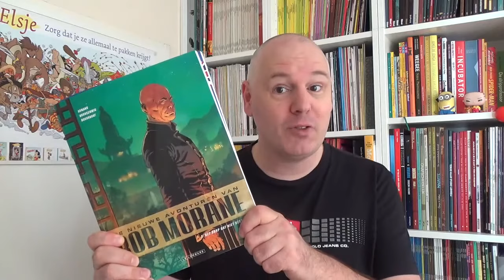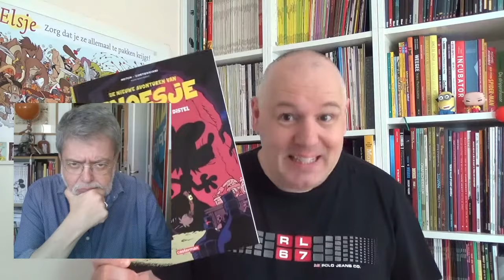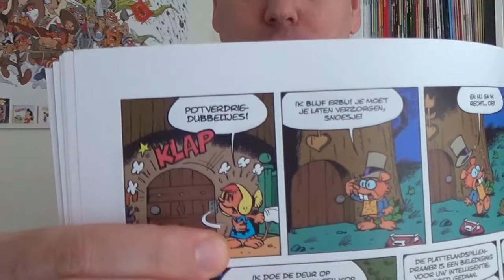De nieuwe avonturen van Snoesje | Strip Vlog #280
Na een lange afwezigheid (bijna 27 jaar in het Nederlands, 8 jaar in het Frans) is Snoesje weer terug! De strip van Raymond Macherot (Chlorophyl, Poezekat, Clifton) heeft een 3e leven gekregen en ik heb het eerste album van deze nieuwe reeks eens nader bekeken.

Scenario: Francois Corteggiani

Snoesje wordt uitgegeven door Casterman

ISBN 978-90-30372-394